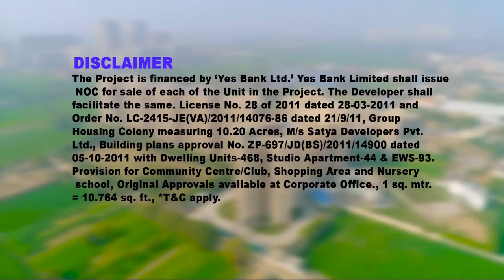Satya The Hermitage Gurgaon Myshopdeal 9711750505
Satya Hermitage are the residential apartments , duplexes , penthouses & villas located on sector 103 Dwarka Expressway close proximity to airport and Dwarka Delhi .